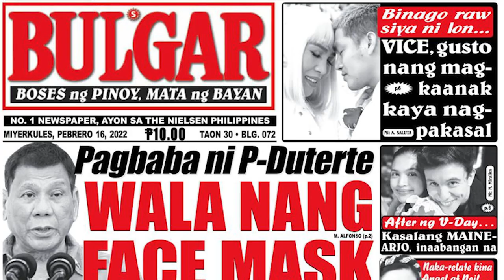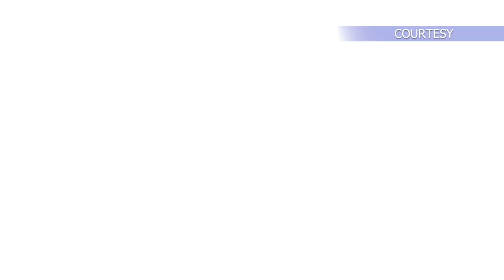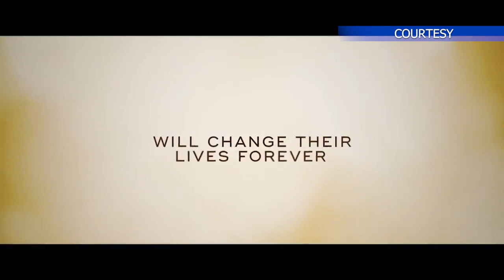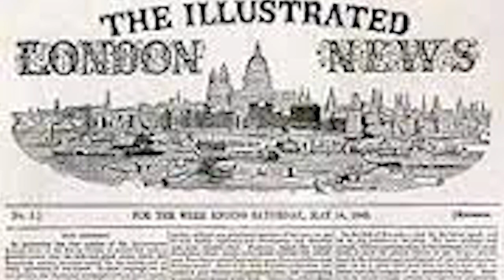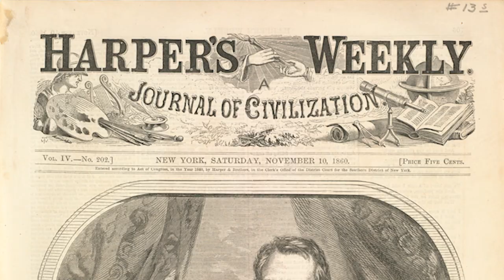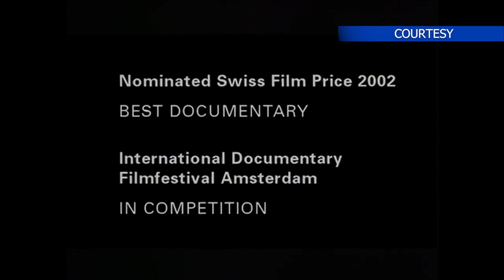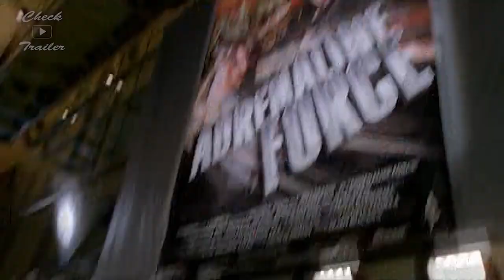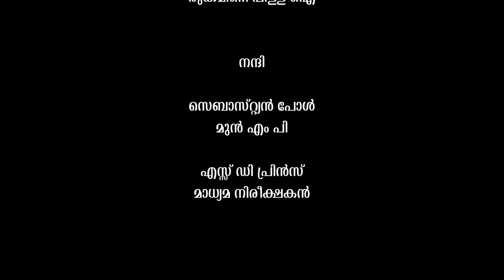PHOTO JOURNALISM | madhyama jalakam 232 | kerala Media Academy